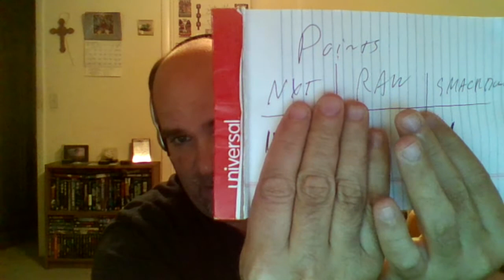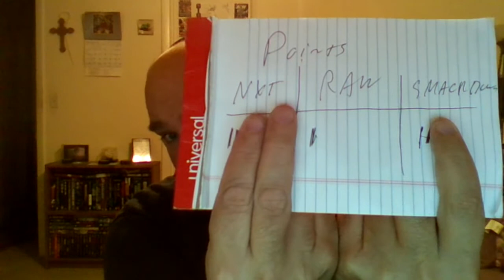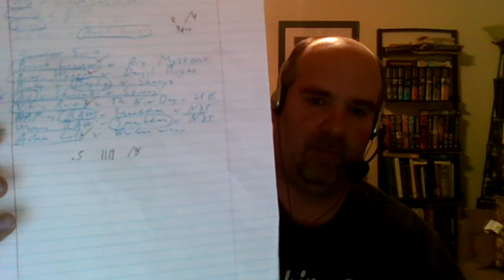WWE Survivor Series 2019: What a pile of Turkey